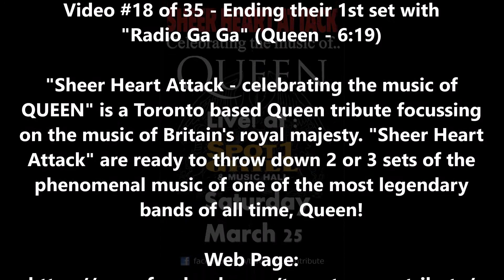17 & 18 of36-"Sheer Heart Attack"-"Stone Cold Crazy" and "Radio Ga Ga"-Spot 1 Bar-Brampton-25Mar2017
"Sheer Heart Attack - celebrating the music of QUEEN" live at Spot One Bar and Grill in Brampton, Ontario, Canada on March 25, 2017.

Video #17 of 36 - Performing "Stone Cold Crazy" written by the band "Queen" for their 1974 album "Sheer Heart Attack" but Freddie Mercury played it with his band "Wreckage" in the late 1960s before "Queen" was created. The recorded version may be lyrics from Mercury and music from Mercury and Brian May.

Video #18 of 36 - Ending their 1st set with "Radio Ga Ga" written by Roger Taylor for the band "Queen" for the 1984 album "The Works" and it was a commentary on television overtaking radio's popularity and how one would listen to radio in the past for a favourite comedy, drama, or science fiction programme.

"Sheer Heart Attack - celebrating the music of QUEEN" is a Toronto based Queen tribute focussing on the music of Britain's royal majesty. "Sheer Heart Attack" are ready to throw down 2 or 3 sets of the phenomenal music of one of the most legendary bands of all time, Queen!

"Sheer Heart Attack - celebrating the music of QUEEN": Jet Orton (Jason Orton) (vocals, guitar), Jason Long (keyboards, vocals), Angelo Fasulo (drums), Rick Long (guitar, vocals) and James Long (bass, vocals)